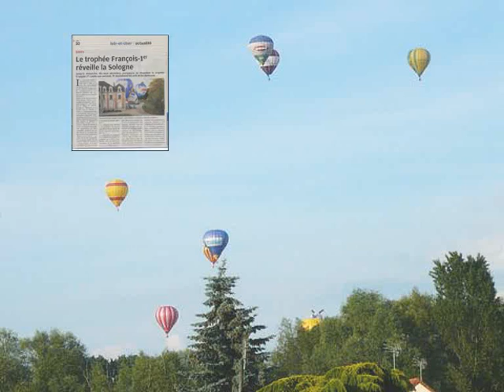Mongolfieres les trophées .wmv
En fin d'après midi 5 juin 2010 ,Romorantin capitale de la Sologne, une envolée de montgolfières dans le cadre du trophée François 1er.